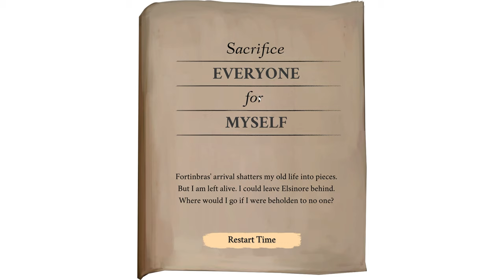Elsinore (Ep. 35 – The Wall)